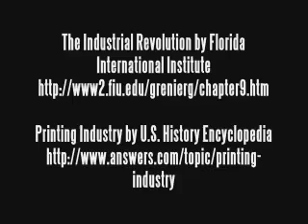The Industrial Revolution (revised)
Group presentation for VC131

Printing (1947) : Holmes (Burton) Films, Inc. -- public domain

Newspaper Printing in the Industrial Revolution by A. E. Musson

Printing Industry by U.S. History Encyclopedia

Technological Developments During the 19th Century by Kerri Steinberg

"The Industrial Revolution and Victorian Era Design" in Graphic Design: A New History